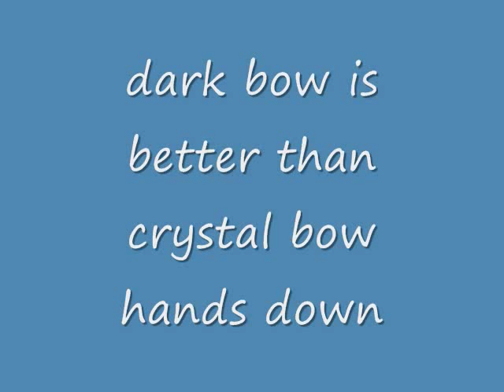crystal bow vs dark bow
if you want to prove me wrong feel free